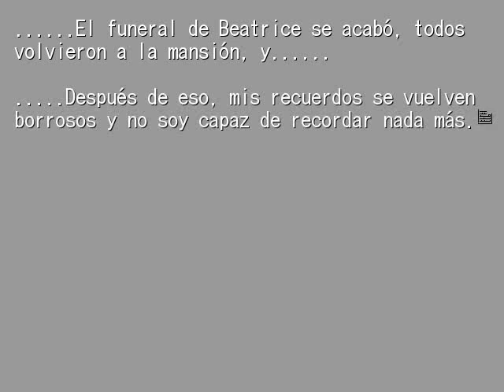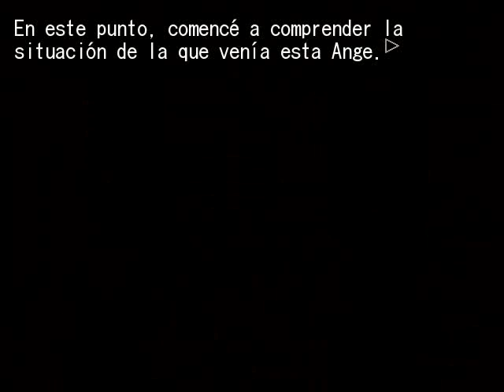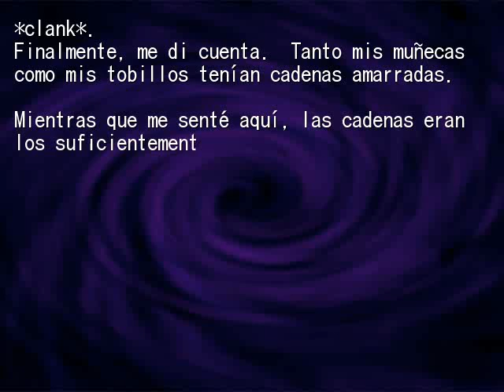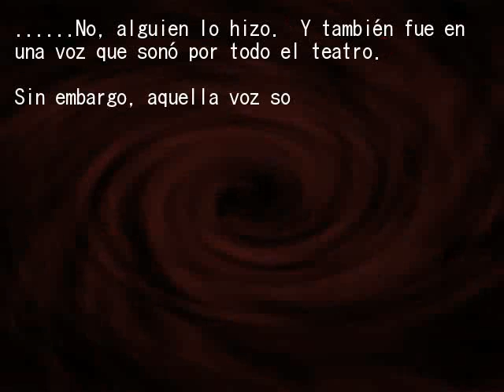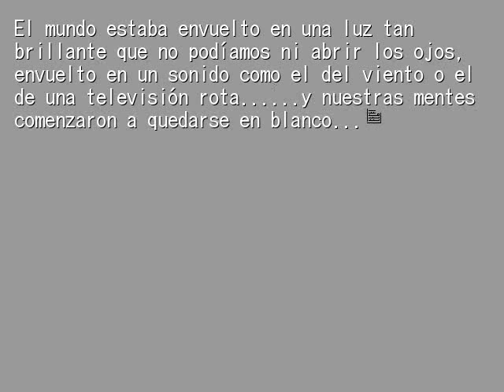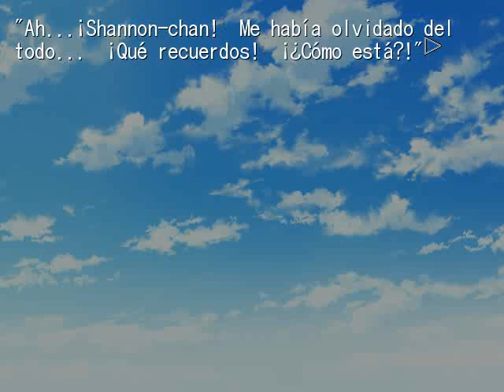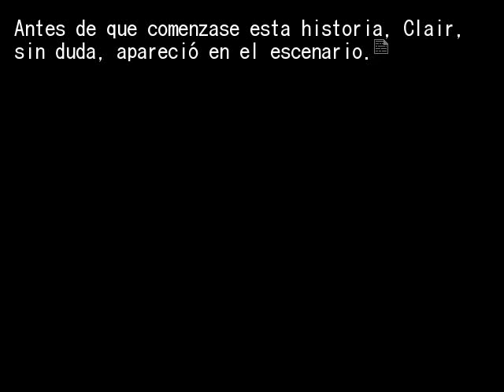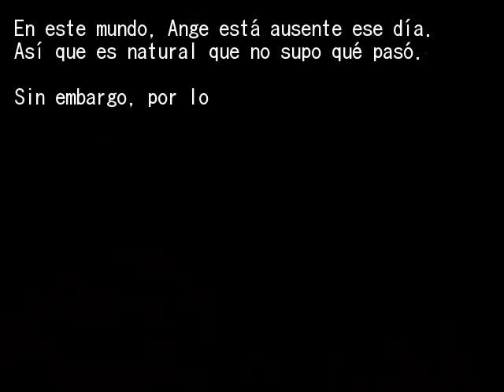EPISODIO 7 FIESTA DE TE PT1